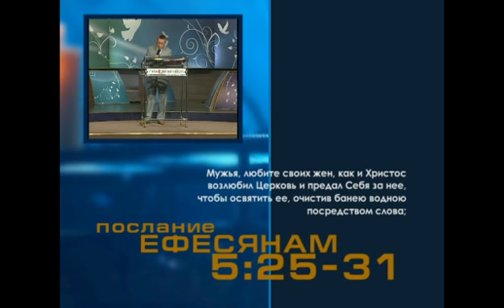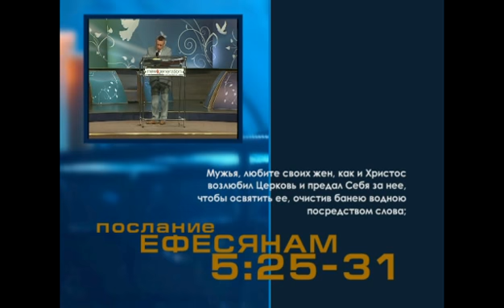Равноправие и разнообразие, ч.1 (Алексей Ледяев), 02.03.08.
Расписание трансляций служений на ng.lv: среда 18.15, воскресенье 11.15.